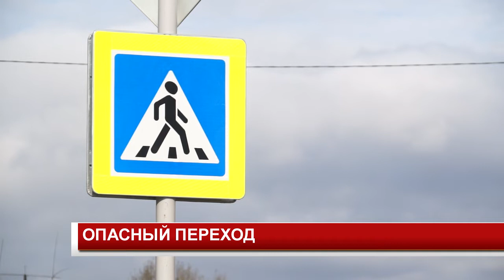ОПАСНЫЙ ПЕРЕХОД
Один из самых опасных пешеходных переходов Канска намерены сделать безопасным. Речь идет о нерегулируемом участке на улице Эйдемана в районе магазина "Надежда", на зебре которого погиб уже не один человек.